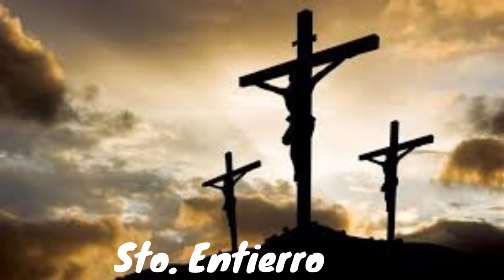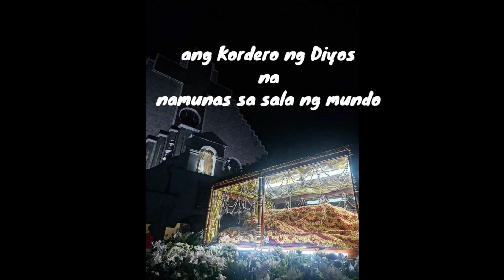Good Friday Procession 2021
motorcade procession of the cross, sto. entierro, sorrowful mother and the saints connected to the Lord's passion